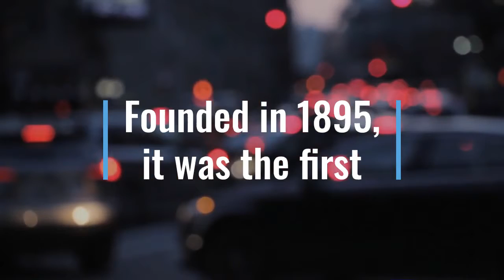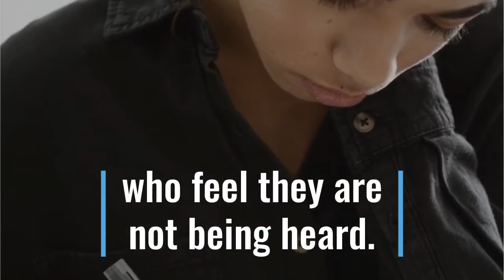People for Progress New Vision for Teaneck Council. Vote Lines 1,2,3 by mail. Ballots in by May 12.